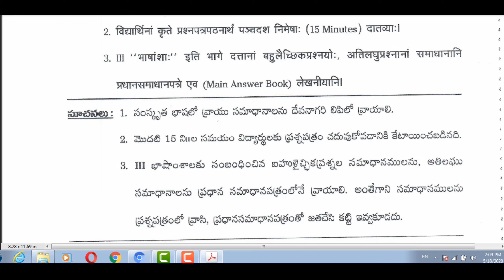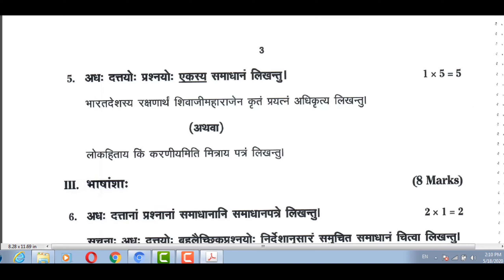SSC Public examinations July Sanskrit paper-II model paper-1